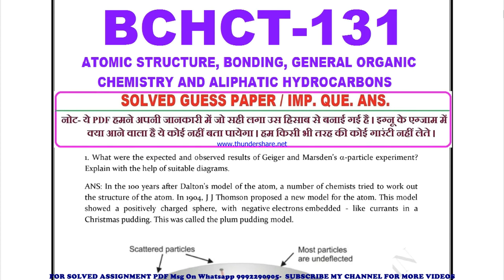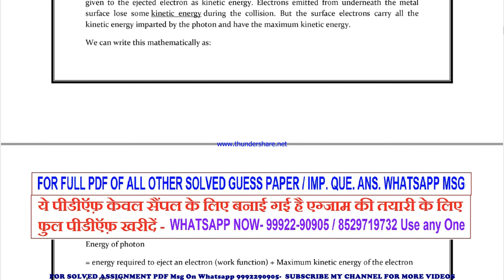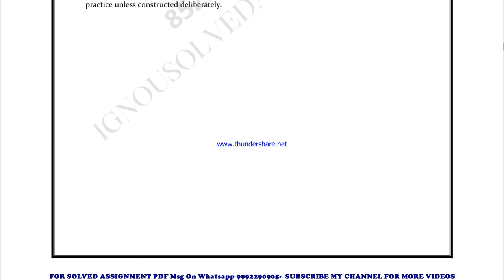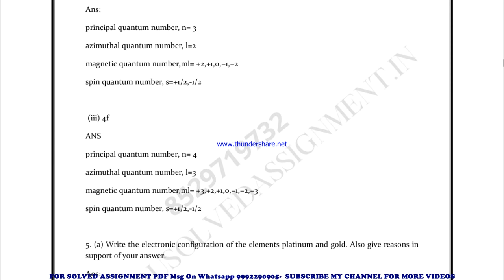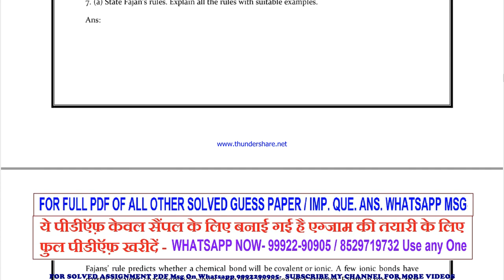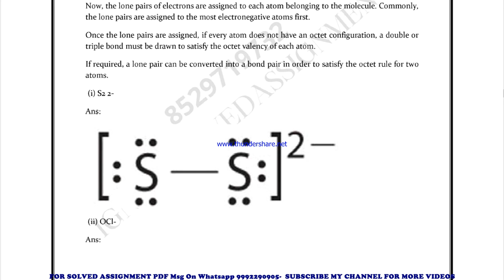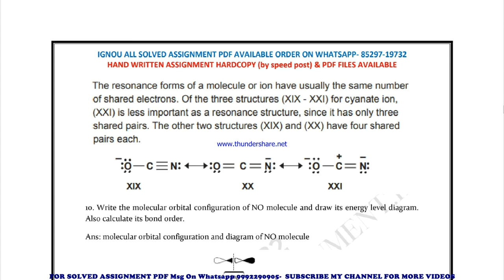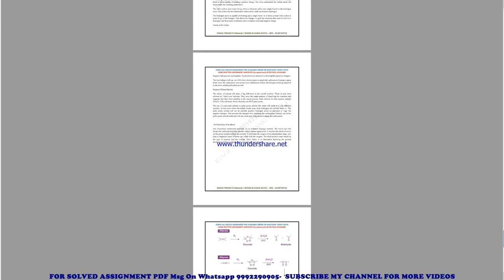bchct 131 important questions | bchct 131 previous year question paper | bchct 131 study material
bchct 131 previous year question paper,
bchct 131 important questions,
bchct 131 important questions 2022,
bchct 131 sample paper,
bchct 131 study material
bchct 131 sample paper 2022,
bchct 131 guess paper,
bchct 131 guess paper 2022,
bchct 131 previous year question paper in english,
bchct 131 important questions in english,
bchct 131 important questions 2022 in english,
bchct 131 sample paper in english,
bchct 131 sample paper 2022 in english,
bchct 131 guess paper in english,
bchct 131 guess paper 2022 in english,

bscg previous year question paper,
bscg important questions,
bscg important questions 2022,
bscg sample paper,
bscg sample paper 2022,
bscg guess paper,
bscg guess paper 2022,

guess paper,
ignou guidance,
ignou assignment,
ignou books,